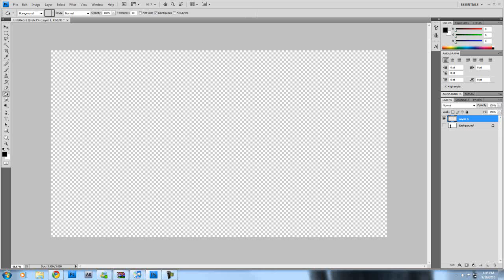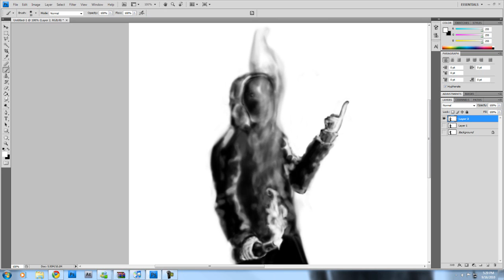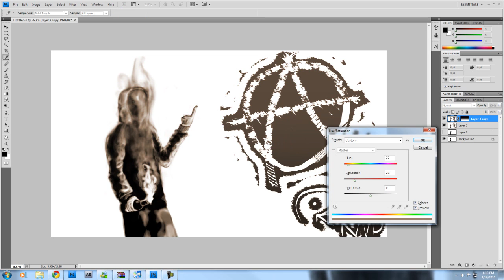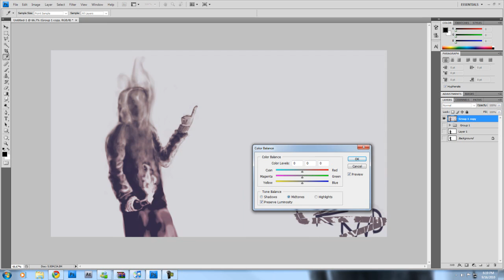Gentlemen, Anarchists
Music is:
Venetian Snares - Gentlmen;
@ 0:34 it cuts to Kraddy - Android Porn